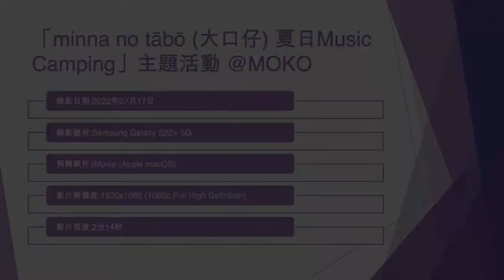「minna no tābō (大口仔) 夏日Music Camping」主題活動 @MOKO (1) - 2022年07月17日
錄影日期:2022年07月17日
錄影器材:Samsung Galaxy S22+ 5G
剪輯軟件:iMovie (Apple macOS)
影片解像度:1920x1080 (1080p,Full High Definition)
影片長度:2分14秒